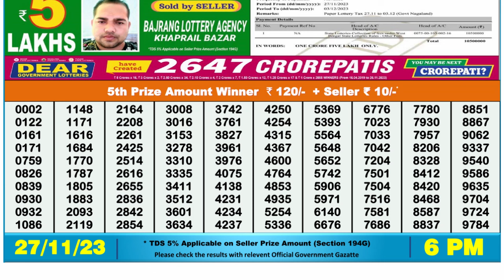Dear Lottery Sambad 6pm today 27.11.23 Nagaland State Lottery Result